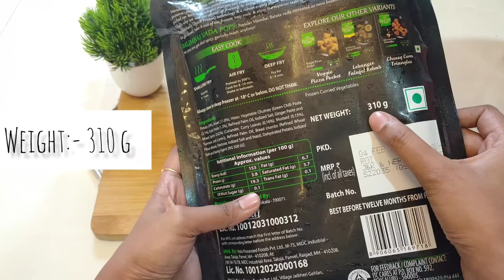Itc Master Chef Mumbai Vada Pops review